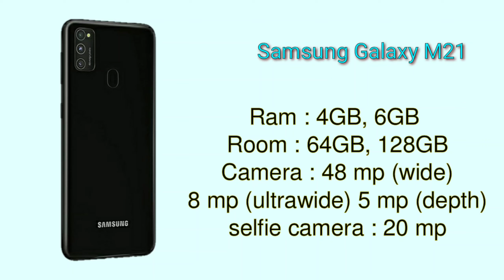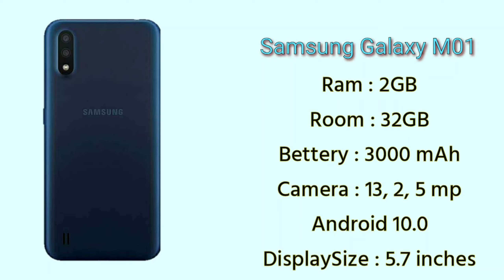Best mobile of Samsung under 20,000 | Manner YTC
Best mobile of Samsung under 20,000 | Samsung mobile

What are the low priced samsung mobiles?  How do you know what is good in it?
If you want to know it,
watch the video and recognize the best mobiles.

কম দামের ভিতরে samsung মোবাইল কোন গুলো? এর ভিতরে ভালো কোন গুলো তা কিভাবে বুঝবেন?এটা জানতে হলে ভিডিও দেখুন এবং বেস্ট মোবাইল গুলো চিনে ফেলুন।